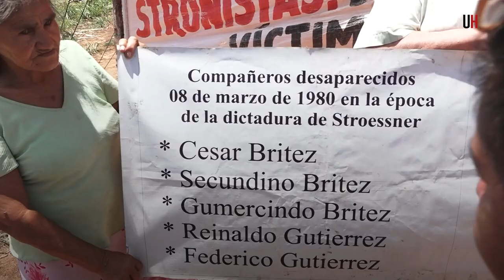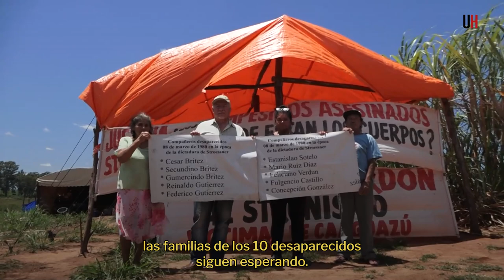El caso Caaguazú: La excavación en busca de campesinos desaparecidos durante el stronismo - ÚH